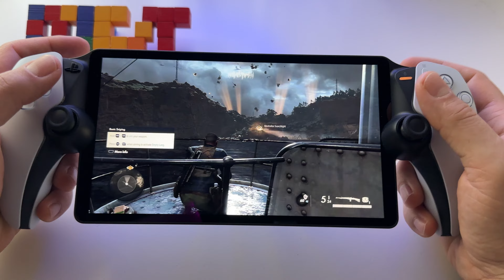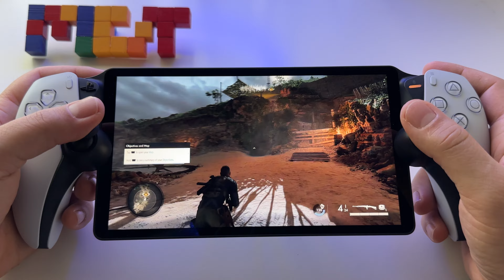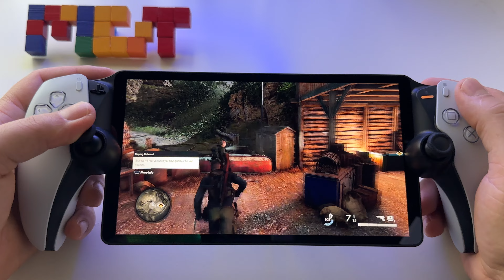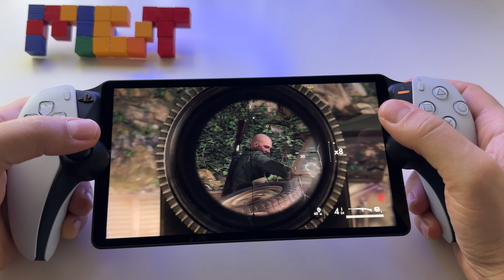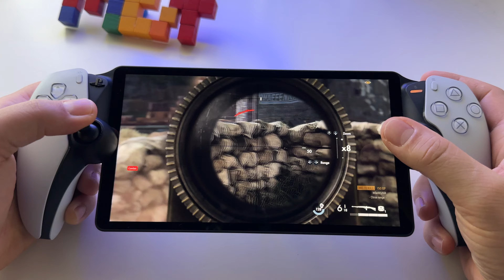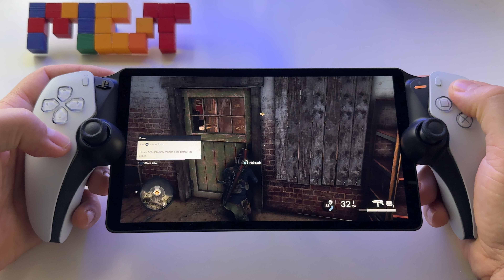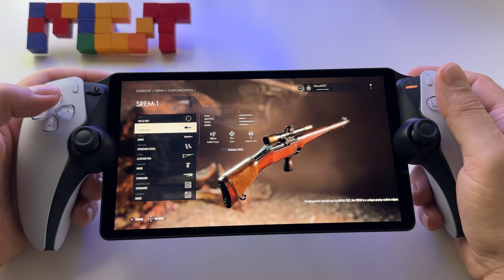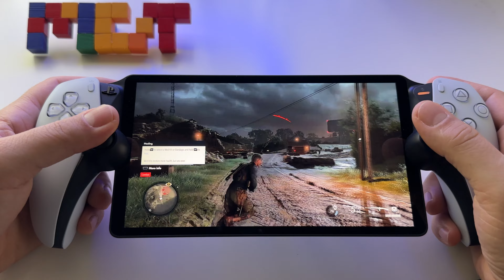Sniper Elite 5 | PS Portal gameplay - PS5